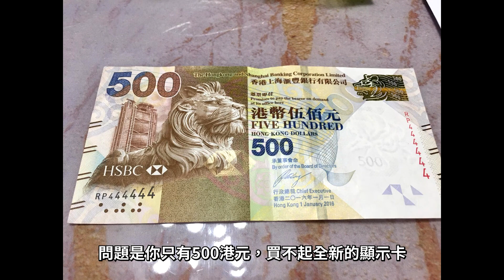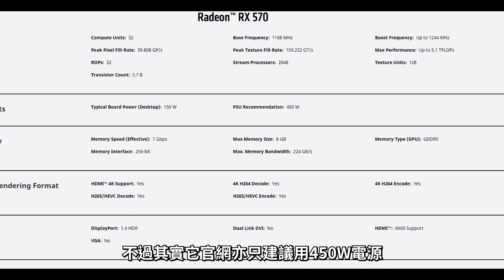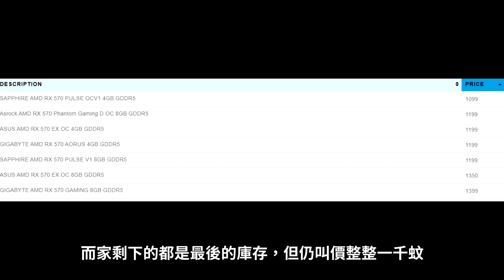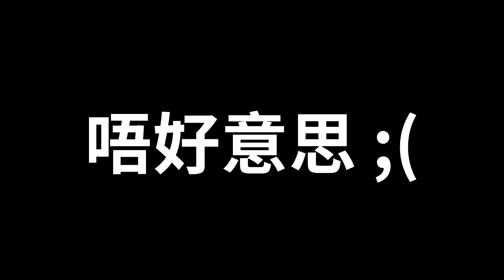【窮人恩物】CP值超高的二手入門顯示卡！Sapphire RX 570 Pulse 4GB評測（中文字幕）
窮人電腦第一條二手硬件嘅片，就係講呢樣顯示卡啦！
500蚊除咗拎去做人情之外，仲可以用嚟入手呢張性價比超勁嘅二手顯示卡！

時間索引：
0:24 引入
0:57 外形簡介
1:57 效能測試
3:06 建議降電微調
3:59 礦卡風險
4:22 總結

Title : Red flower
My setup:
AMD R5 1600AF
MSI B450M Mortar Max
Thermaltake Toughram 3200CL16 8GB x2
Asus ROG Strix RX580 T8G
AcBel M85 650W
Antec P6
Arctic P14 x2

錄音：Boya BY-MM1
錄影：辣殺™iPhone XR前置鏡頭